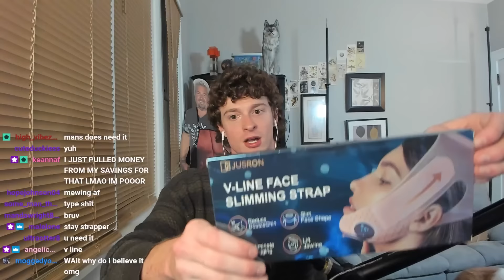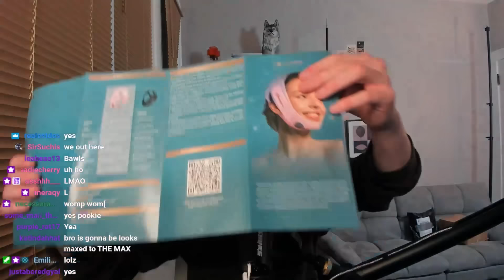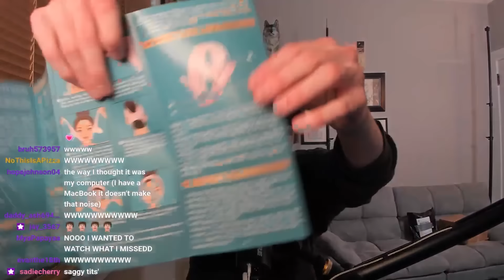I Bought The WEIRDEST Items on TikTok Shop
This VOD is HansumFella unboxing wierd items he bought on tiktok shop.

This is the full VOD, not cut up into funny moments!